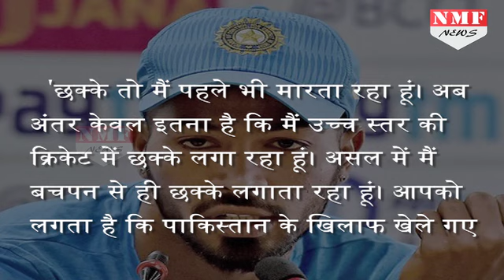Pandya ने बताया, ‘ऐसे लगाता हूं लम्बे-लम्बे छक्के’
When Hardik Pandya walked in at No.4, he was greeted with huge cheers, the kinds usually reserved for the likes of MS Dhoni and Virat Kohli.

Story:-Bharat
Edit:-Pardeep Tomar

 इंदौर में भारत और ऑस्ट्रेलिया के बीच हुए तीसरे वनडे मैच के हीरो रहे भारतीय ऑलराउंडर हार्दिक पांड्या ने अपने दमदार शॉट्स लगाने का राज दुनिया को बताया है। पांड्या लंबे शॉट खेलने की अपनी style के लिए तेजी से एक खास पहचान बना चुके हैं